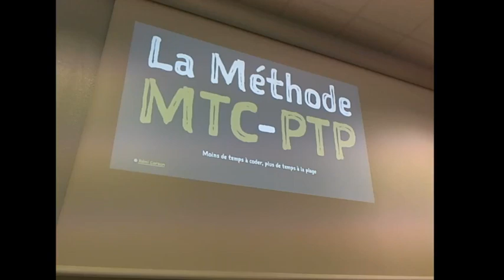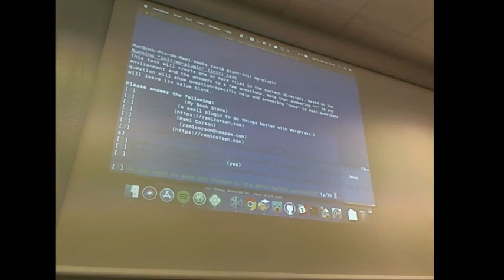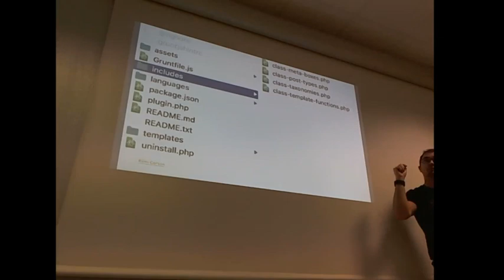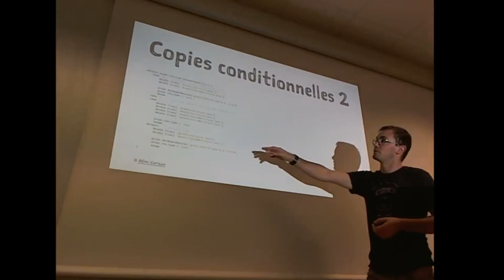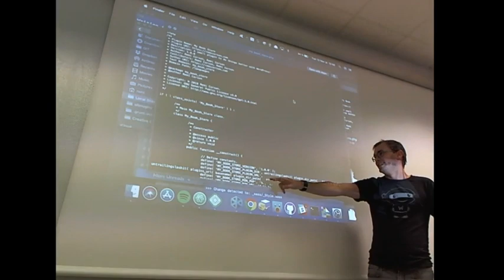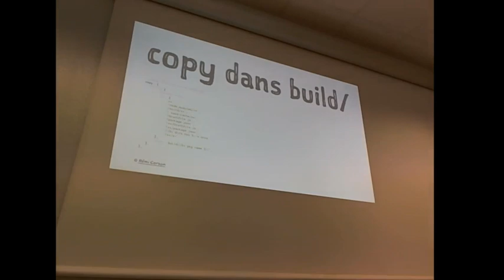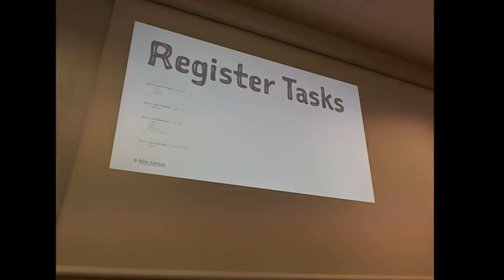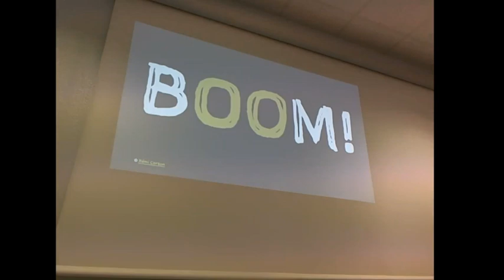Travaillez votre bronzage avec Grunt !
Connaissez-vous la méthode MTC-PTP ? Se basant sur Grunt, il s'agit de la méthode "Moins de Temps à Coder, Plus de Temps à la Plage" :-)

Outil d'automatisation de tâches riche et puissant, Grunt facilite grandement la vie des développeurs : création des projets, gestion des traductions, minification des ressources, versionnage des sources, architecture, CLI... tout est possible !

Rémi Corson, gourou WooCommerce, présentera ce couteau-suisse indispensable avec différents cas d'application faisant ainsi gagner un temps considérable aux développeurs et en leur évitant les tâches rébarbatives.